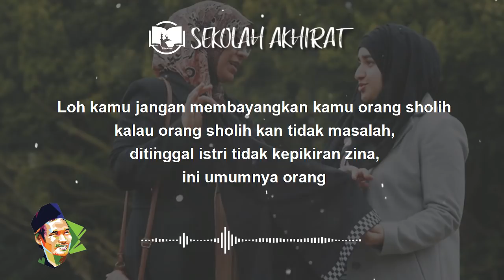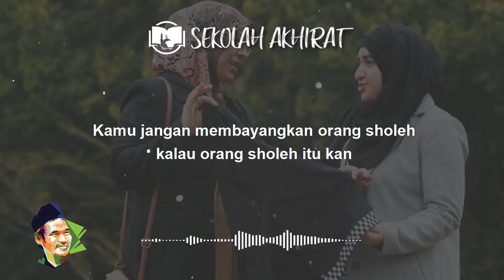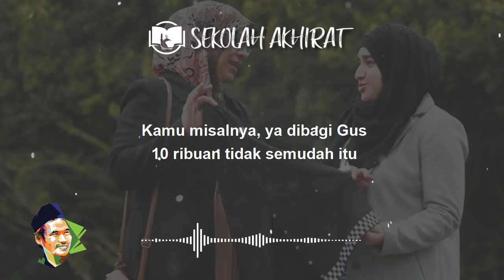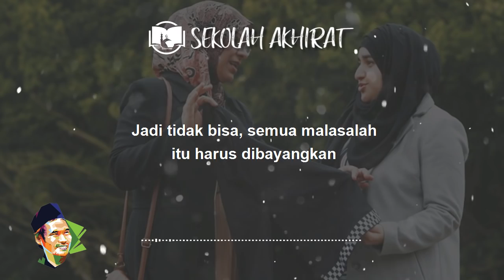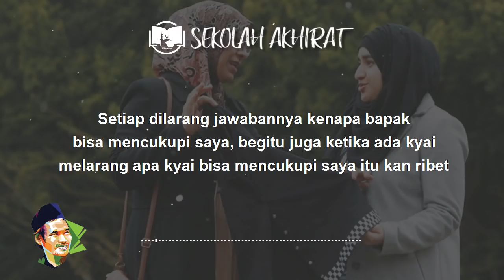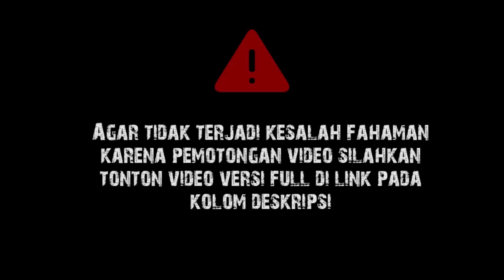Pilih Ibu atau Istri? || Gus Baha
Ngaji Gus Baha Kitab Syari'atullah Al-Kholidah Halaman 192-195